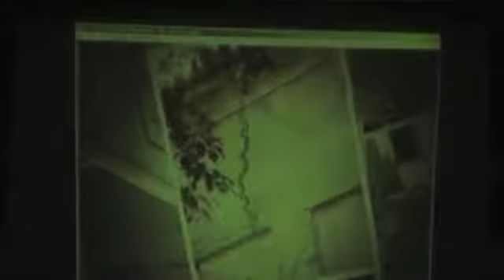ARCI Castellarano per Reggiolo